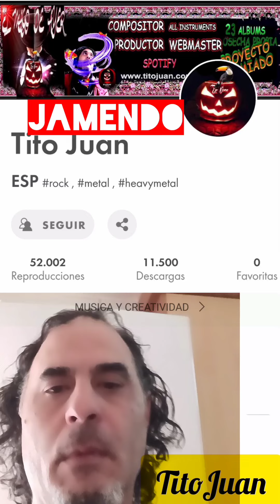Rozalen, mi fe